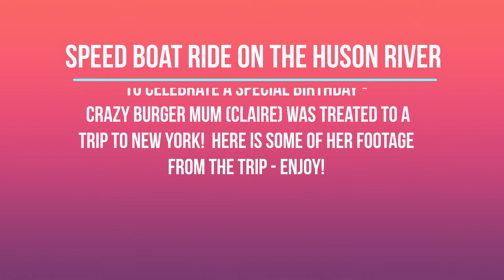Speedboat Ride on Hudson River! New York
Crazy Burger Mum (Claire) special treat for a special birthday - A trip to New York.  This video was part of her trip - Speed Boat trip don the Hudson River!  Courtesy of RIBNewYork - High Speed Harbor Tour.  Free Entry with the sightseeing Pass.